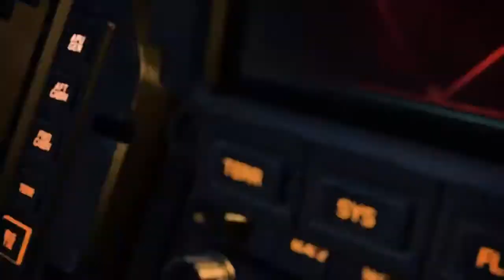PRÉSENTATION DU JEU HALO INFINITE